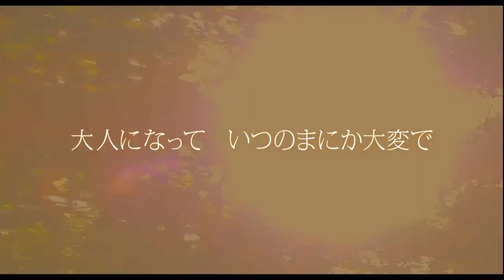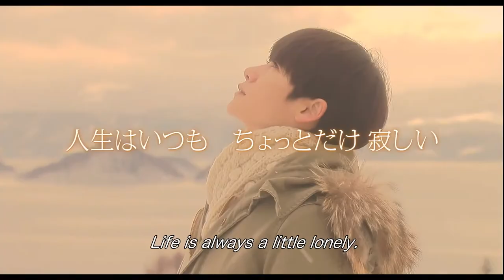"BREAD OF HAPPINESS" (TRAILER - Festival Cine Japonés 2022) / JAPON HOY TV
Festival de Cine Japonés online 2022
Te presentamos una de las 20 películas japonesas en el Festival:
“BREAD OF HAPPINESS” / -Shiawase no Pan- (2012 / Drama)
La joven pareja casada formada por Rie (Tomoyo Harada) y Sang (Yo Oizumi) se mudan de Tokio hacia el lago Toya (Prefectura de Hokkaido) para abrir una cafetería  en el marco de una hermosa naturaleza.
  El marido hornea el pan, la mujer elabora el café y prepara comidas de temporada. Todas las personas que la visitan comparten sus vivencias y emociones. La pareja acoge cálidamente a estas personas y les tiende la mano en silencio.
Del 14 al 27 de febrero el público argentino podrá disfrutar 20 títulos de origen japonés seleccionadas, de varios géneros y en forma gratuita registrándose en el siguiente
Listado de películas disponibles (Argentina) :
“ARISTOCRATS” | 2020 | Yukiko Sode
“AWAKE” | 2020 | Atsuhiro Yamada
“BREAD OF HAPPINESS” | 2012 | Yukiko Mishima
“HAPPY FLIGHT” | 2008 | Shinobu Yaguchi
“HER LOVE BOILS BATHWATER” | 2016 | Nanako Ryо̄ta
“IT´S A SUMMER FILM” | 2020 | Sо̄shi Masumoto
“ITO” | 2021 | Satoko Yokohama
“MASKED WARD” | 2019 | Kimura Hisashi
“MIO´S COOKBOOK” | 2020 |Haruki Kadokawa
“OZLAND” | 2018 | Takafumi Hatano
“RASHOMON” | 1950 | Akira Kurosawa
“RELIFE” | 2017 | Takeshi Furusawa
“THE CHEF OF SOUTH POLAR” | 2009 | Shuichi Okita
“THE FLOATING CASTLE” | 2012 | Shinji Higuchi and Isshin Inudо̄
“TIME OF EVE THE MOVIE” | 2010 | Yasuhiro Yoshiura
“UNDER THE OPEN SKY” | 2021 | Miwa Nishikawa
“UNTIL THE BREAK OF DAWN” | 2012 | Yūichirо̄ Hirakawa
“SUMODO – THE SUCCESSOR OF SAMURAI” | 2020 | Eiji Sakata
“THE GOD OF RAMEN” | 2013 | Takashi Innami
“PATEMA INVERTED” | 2012 | Yoshiura Yasuhiro
(gentileza: Embajada del Japón en Argentina)